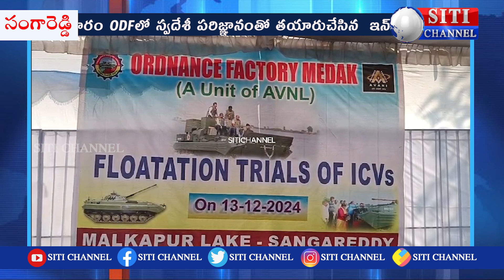మల్కాపూర్ పెద్ద చెరువులో యుద్ధ ట్యాంకర్ లను పరీక్షించిన ODF అధికారులు....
SITI CHANNEL TELANGANA

Anchor voice.
సంగారెడ్డి జిల్లా కంది మండలంలోని ఎద్దుమైలారం ODFలో స్వదేశీ పరిజ్ఞానంతో తయారుచేసిన  ఇన్‌ఫాంట్రీ కంబాట్ వెహికల్స్ BMP-II  వాహనాలను మల్కాపూర్ పెద్ద చెరువులో ఫ్లోటేషన్ ట్రయల్స్‌ను   నిర్వహించారు. ఈసందర్భంగా ODFచీఫ్ జనరల్ మేనేజర్ శివ శంకర ప్రసాద్ మాట్లాడుతూ  ఈ ఉభయచర యుద్ధ టాంకర్స్ అత్యాధునిక సాంకేతికతో..‌.‌ బుల్లెట్ ప్రూఫ్ తో యుద్ధ రంగంలో అన్ని రకాల భూభాగాలలో నడపడానికి అనువుగా ఉంటాయని అన్నారు... ఈకార్యక్రమంలో  DGQA సంస్థలు,యూజర్ డైరెక్టరేట్ అధికారులు,
ODFఅధికారులు సిబ్బంది, ఆర్మీ అధికారులు పాల్గొన్నారు...